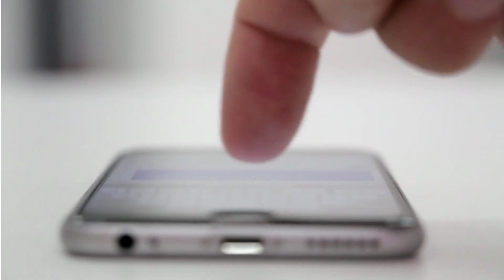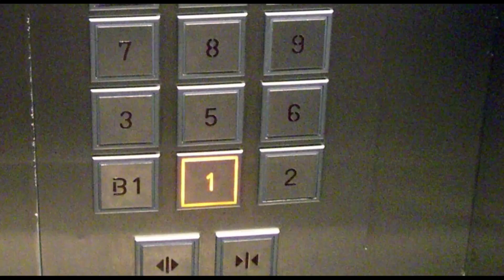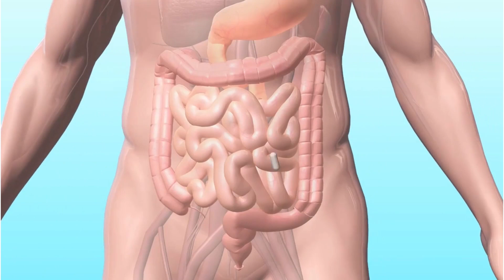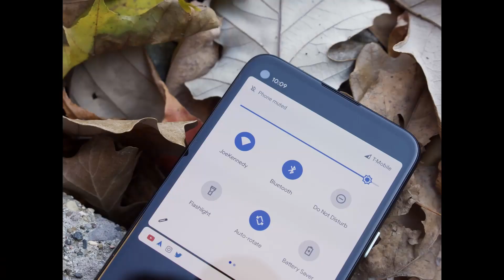क्यों Mobile की Brightness कम नहीं करनी चाहिए? | Most 10 Amazing facts | khabar Blair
About Video
Hello everyone is video "क्यों Mobile की Brightness कम नहीं करनी चाहिए?" .Is video mein hum aapke liye Most amazing aur Random facts aur Science facts ke bare mein knowledge de rha hu ye sabhi facts random hai isme science facts aur gyan ko badhane wali facts bhi hai.हम आशा करते है की आपको हमारी ये वीडियो अछि लगी हो। और ऐसी ही वीडियो हम आपके लिए लाते रहेंगे।
Amazing facts
Random facts
Facts in hindi
daily facts
technology facts
science facts
shorts
shorts video